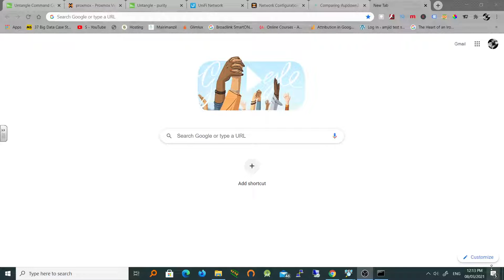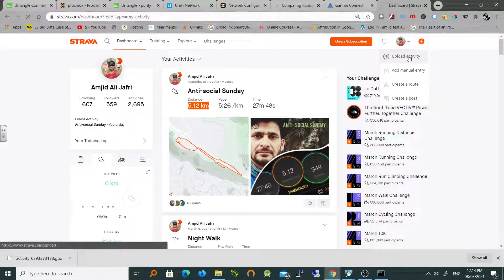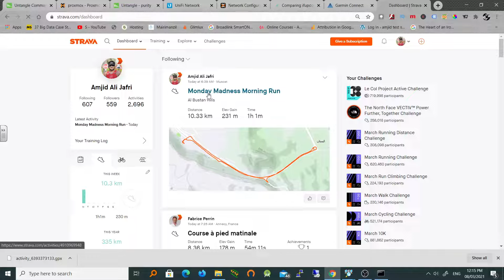Upload activity from Garmin connect to Strava : Manually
In case Garmin Connect Fails to sync some or a specific activity to strava. Or in case you started using Strava and You now want to bring the historical actvities from Connect to Strava.
This short video will help you on that.